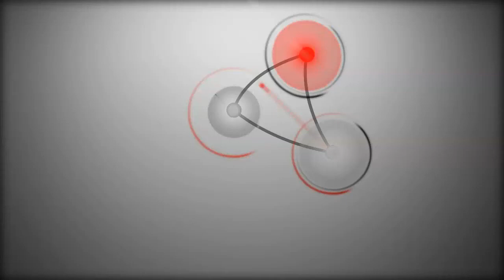Foro Permanente para las Relaciones entre Chile y Japón se reúne con el presidente del Senado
Los miembros del "Foro Permanente para las Relaciones entre Chile y Japón", encabezados por Roberto de Andraca -quien preside actualmente la entidad- sostuvieron una reunión con el presidente de la Cámara Alta, Jorge Pizarro para analizar el actual estado de la iniciativa y estudiar la posibilidad de instaurarlo también a nivel parlamentario. Conozca las impresiones de los protagonistas a continuación.